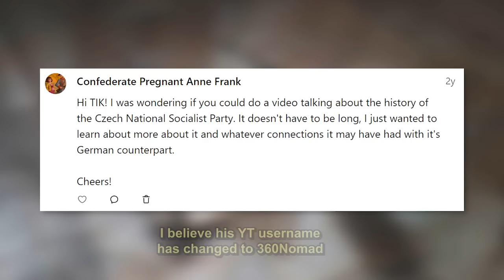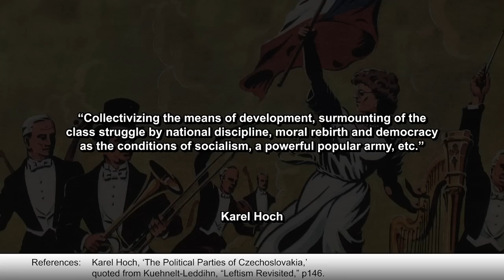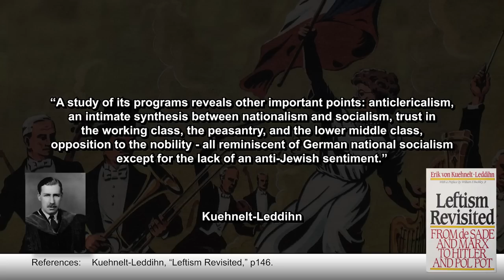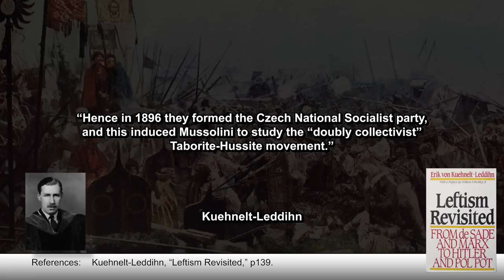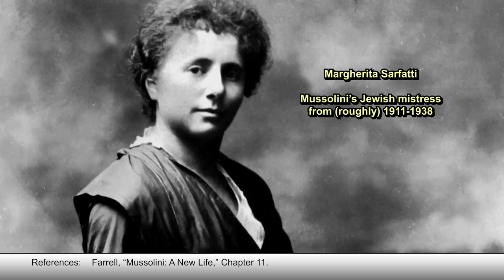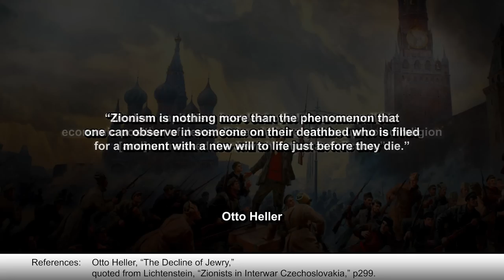The first Nazis EVER - The Czech National Socialist Party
This video will give a brief history of the Czech National Socialist Party, how they influenced both Mussolini's Fascists in Italy, and Hitler's Nazi Party in Germany, and discuss it's significance in a historical setting.

📚 BIBLIOGRAPHY / SOURCES 📚

⭐ SUPPORT TIK ⭐

My income comes purely from my Patreons and SubscribeStars, and from YouTube ad revenue (but not in this case because of the topic). All supporters who pledge $1 or more will have their names listed in the videos. There are higher tiers too with additional perks, so check out the links below for more details.

ABOUT TIK 📝